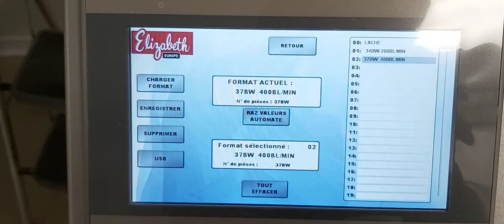FAT on Elizabeth test bench Steady track feeder 3